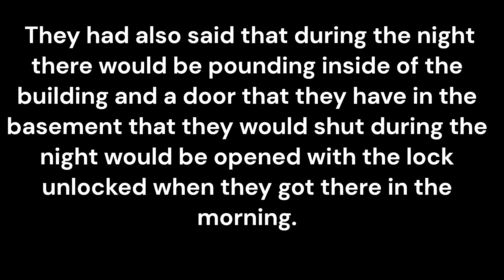I visited the location of the backrooms photo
I was only able to take one photo..